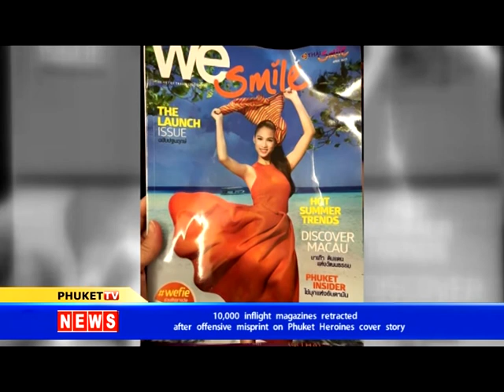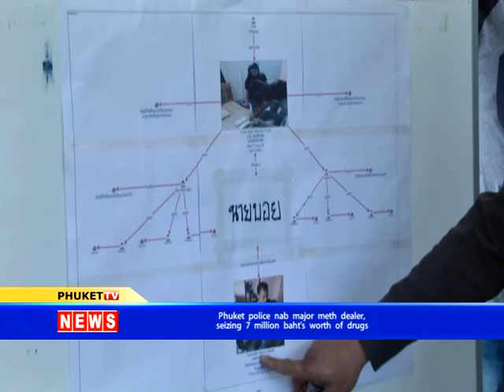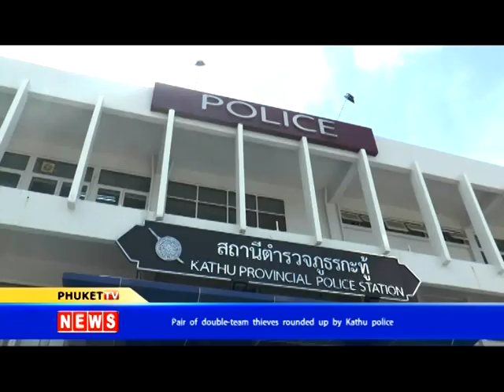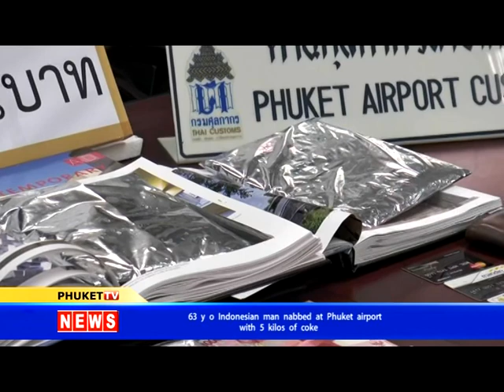PHUKET TV: NEWS UPDATE AROUND PHUKET WEEK 27 April 2015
1. 10,000 inflight magazines retracted after offensive misprint on Phuket Heroines cover story
2.Sister and mom of missing American join search in Phuket

3. Phuket police didn't find any bomb threats during Songkran, but still on the look out
4. Phuket police nab major meth dealer, seizing 7 million baht's worth of drugs
5, Louis Vuitton Bomb scare at Phuket noodle stall uncovers women's cosmetics
6. Pair of double-team thieves rounded up by Kathu police
 63 y o Indonesian man nabbed at Phuket airport with 5 kilos of coke
7. Police react to social media demands for action by presenting re-arrested thief busted a week on parole.